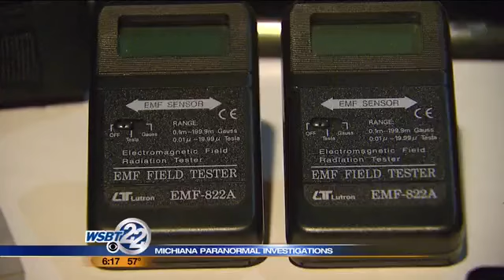Meet Michiana's own Ghostbusters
Do you believe in ghosts? There's a group right here in our area that doesn't just believe in them, they HUNT for ghosts. _________________